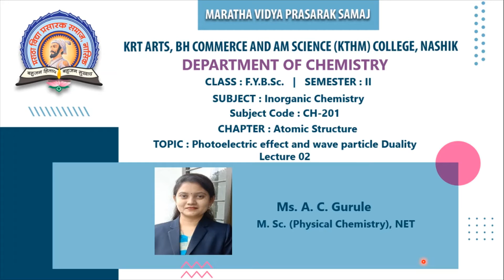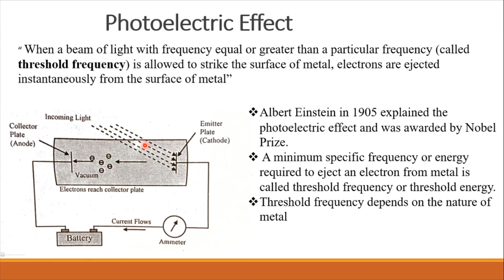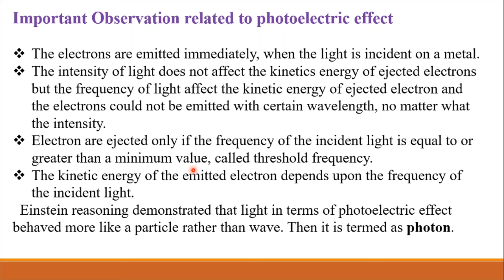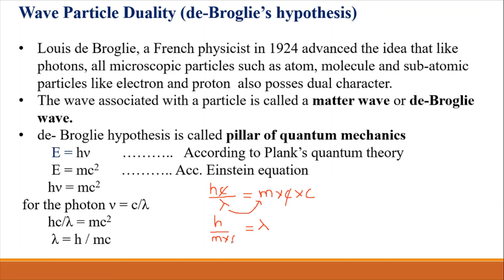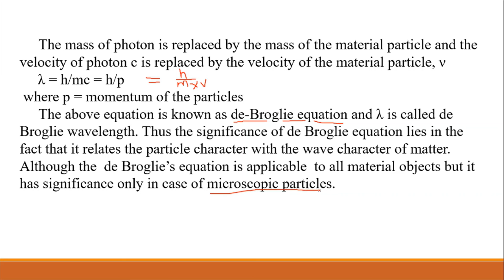F.Y.B.Sc.| (Chemistry)| Semester II | CH -201: Inorganic Chemistry | A. C. Gurule| Lec- 02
Lecture 02
 Chapter 1: Atomic Structure
Topic : Photoelectric effect and Wave Particle duality